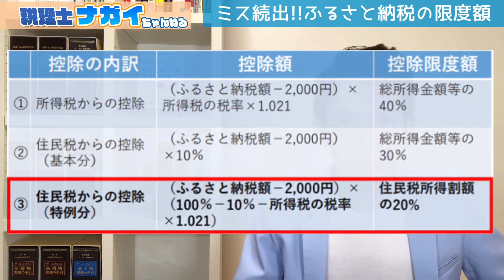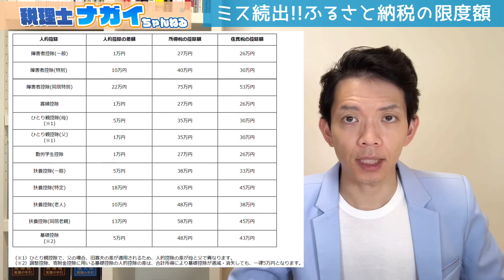【ふるさと納税】目安やツールだけで判断するのは危険！ちゃんと限度額に収まっているか確認しましょう。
9月になり、そろそろ今年の収入の見込みが見えてきたところで、ふるさと納税をやろうかなと考えている人は多いかと思います。毎年、なんとなく目安でふるさと納税額を決めていたり、サイト上で公開されているシミュレーションのツールを使っていたりするけど、本当に限度額内に収まっているかわからない…。そんなことを思っている人も多いかと思います。実際に、限度額の計算を誤っているケースがよく見受けられます。そこで今回は、ふるさと納税の限度額がどのように決まるか、わかりやすく解説したいと思います。

ふるさと納税によって損をしたくないという方必見の内容です！

◆今回の内容
・ふるさと納税の限度額
・注目すべき点
・限度額の検証